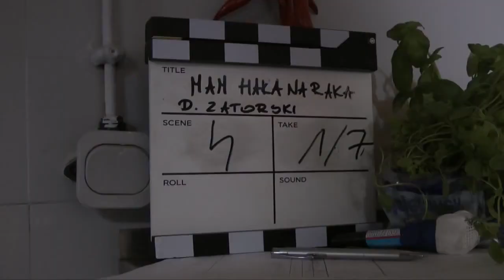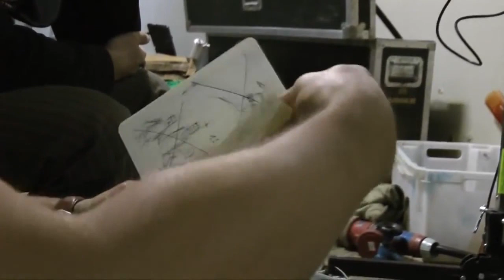" Making of from YouTube = 1= MAKING OFF